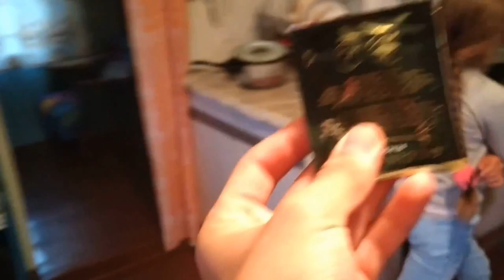#1 МОЙ ПЕРВЫЙ ВЛОГ/ВАРЗУГА/МОЁ ЛЕТО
Всем алоха,спустя год я возвращаюсь на эту платформу,чтобы показывать жизнь самого обычного меня. Присаживайся поудобнее,ведь тебя ждёт уютный и ламповый видос из села Варзуга.